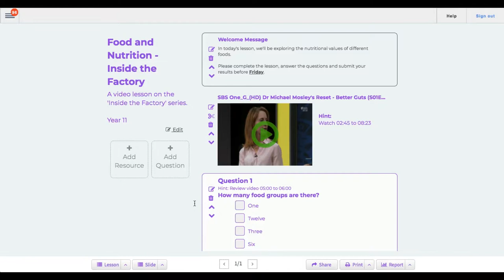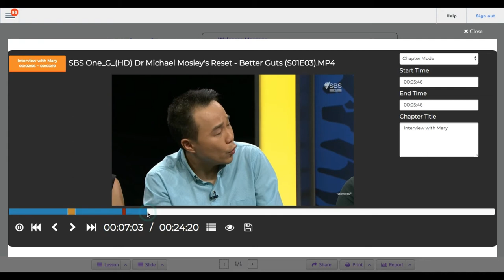SmartClassrooms v3.0 - Clipping videos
How to clip/edit and create chapters for videos using SmartClassrooms v3.0